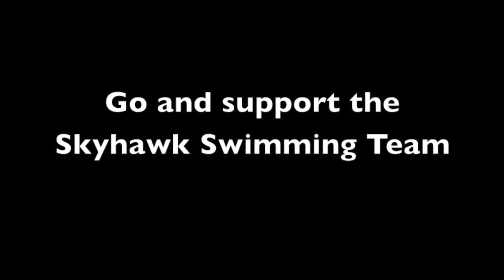Flightline TV: Valentine's Day